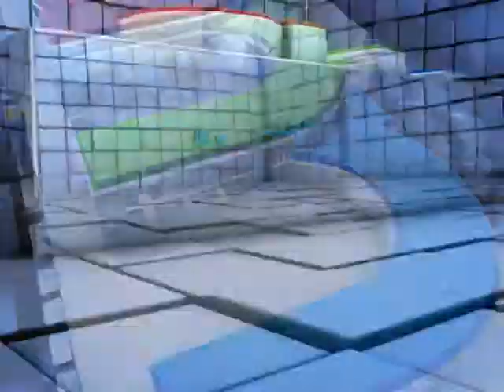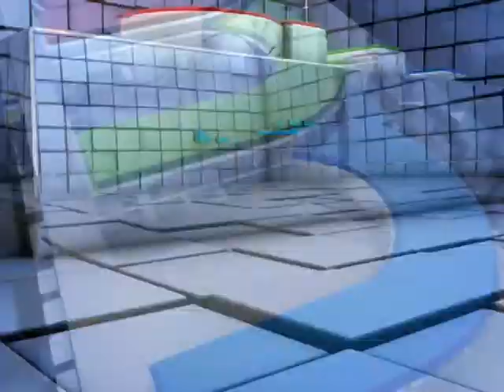ស្លាប់​ម្នាក់ របួសធ្ងន់​ស្រាល​២៨​នាក់ ក្នុងករណី​រថយន្ត​៦​គ្រឿង​បុក​គ្នា នៅ​ស្រុក​ព្រៃនប់​